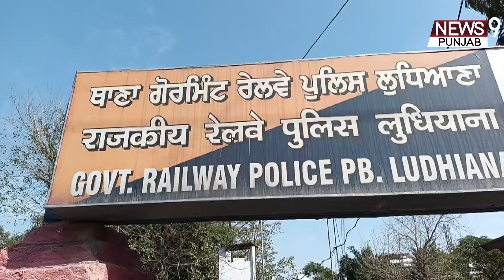Ludhiana: ਰੇਲਵੇ ਪੁਲਿਸ ਨੇ ਫੜੀ 15 ਕਿੱਲੋ ਅਫ਼ੀਮ, ਆਰੋਪੀ ਲੰਬੇ ਸਮੇਂ ਤੋਂ ਕਰ ਰਿਹਾ ਸੀ ਤਸਕਰੀ